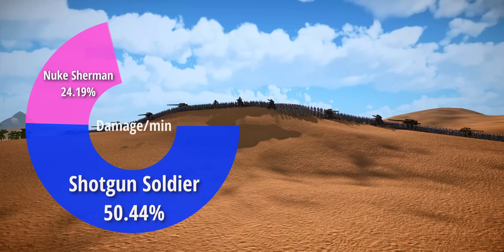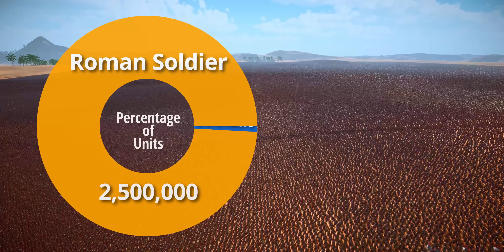21,700 WWII Soldiers vs 2,500,000 Roman Soldiers - Ultimate Epic Battle Simulator 2 UEBS 2 (4K)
Today's episode takes place around a castle and village in the desert!
21,700 WWII unit defenders, including 3 hero units and a tactical nuclear launcher Sherman tank, are ready to take on 2.5 million Roman soldiers.
Which side will be the winner of this timeless battle?
Let's check the video! and please leave your Epic Moments in the comments.

Bell🔔& Share💁‍♂️💁‍♂️